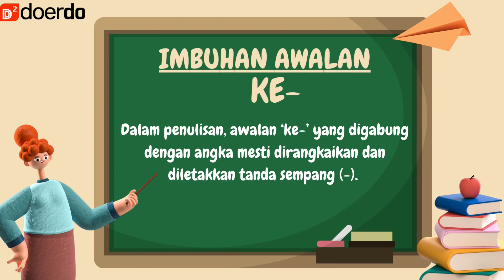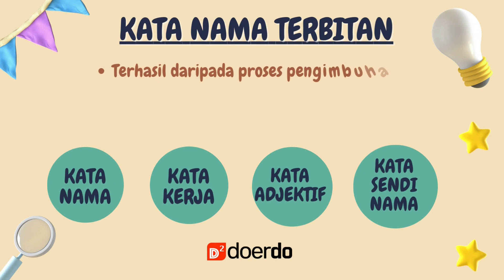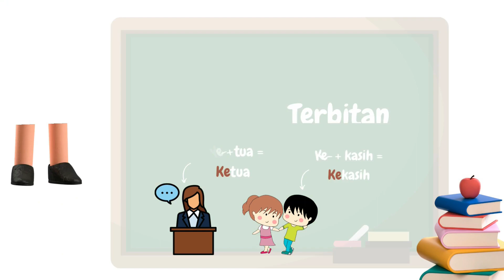Malay Primary 1/ Primary 2